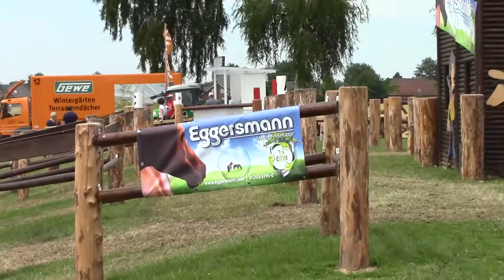CAIOP Minden 2015 Christof König Hindernis 3